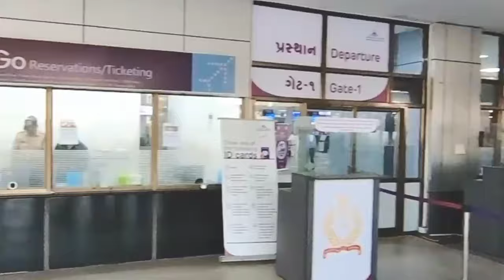ये हैं गुजरात के 5 सबसे व्यस्त एयरपोर्ट 😱😱😱 | top 5 busiest airport in gujarat | ahmedabad airport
hello friends this video is about top 5 airports in Gujarat

 this video contains the following information top 5 busiest airports in Gujarat Gujarat ke panch sabse vyast airport Ahmedabad international airport Gujarat sardar Vallabhbhai Patel international airport Gujarat Surat international airport vadodara airport Rajkot international airport hirasar airport latest video Jamnagar airport top 5 airports in Gujarat 2024 Indian airport Gujarat latest video